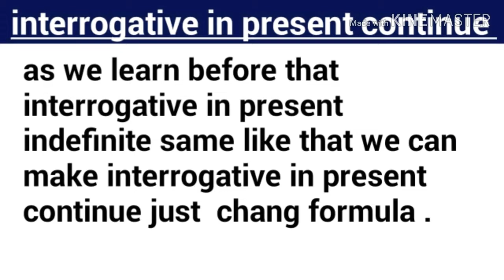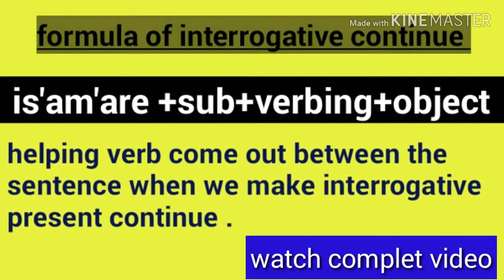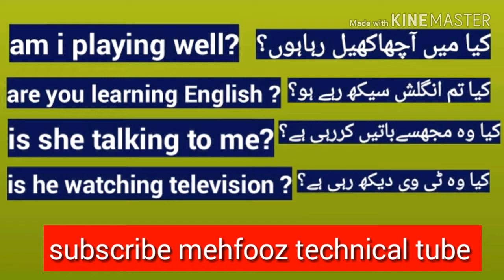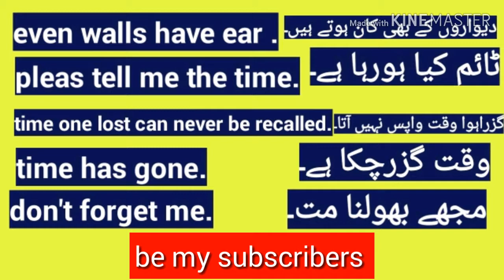Created by mehfooz technical tube how to make interrogative in present continue in English language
I am mehfooz khan subscribe my channel  mehfooz technical tube aj min app logon Kylie present continue ki interrogative ki  class lykr aya hn kuch G۔V our spacial sentences our bhtreen ideyas lykr aya hn video ko mukmal dykhin thanks.